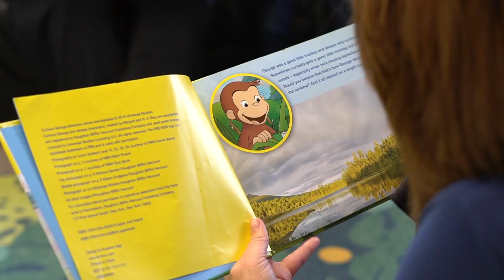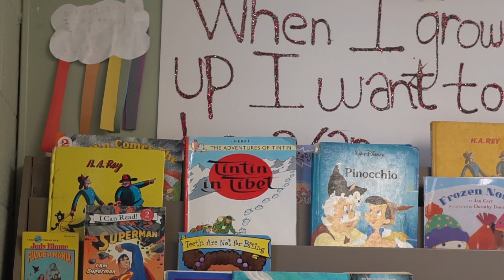On My Way Pre-K: Access to a High-Quality Pre-K Program the Year Before they Begin Kindergarten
On My Way Pre-K awards grants to 4 year olds from low-income families so that they may have access to a high-quality pre-K program the year before they begin kindergarten. Families who receive a grant may use the grant at any approved On My Way Pre-K program.